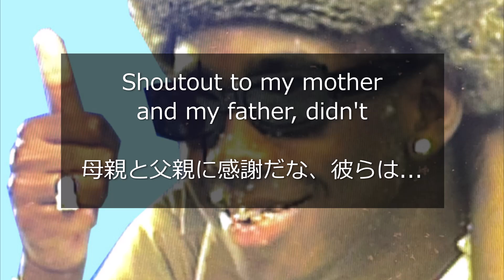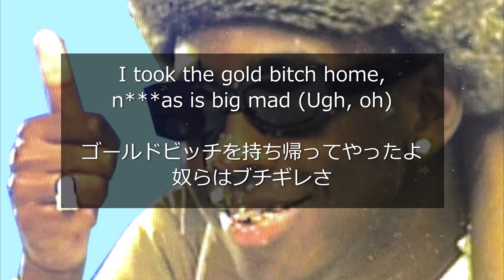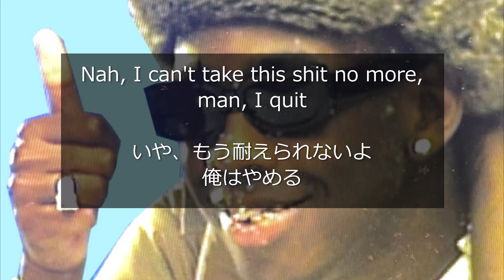【和訳】Tyler, The Creator - LUMBERJACK (Lyric Video)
Tyler, The Creator - LUMBERJACK　日本語訳
(Prod. Tyler, The Creator)

noteにも和訳を載せているので、動画を止めて読むのがツラいという方はコチラからどうぞ

⑥Yung Lean - Kyoto

タイラー・ザ・クリエイター    IGOR
CALL ME IF YOU GET LOST   GOLF